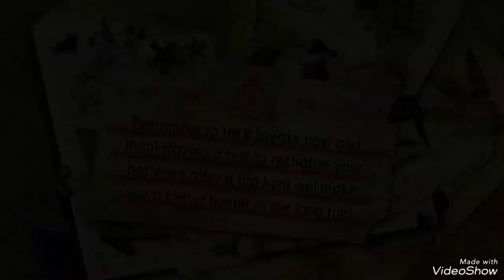Monster Hunter Generations Ultimate Rathalos Hunt